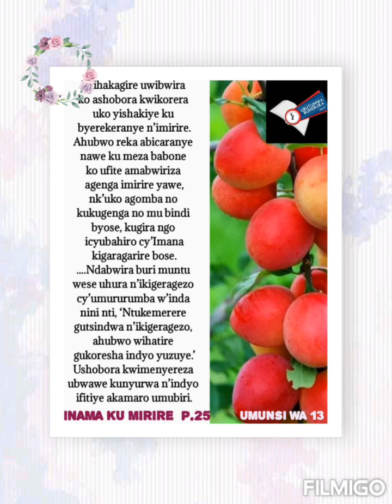INAMA KU MIRIRE 12, By BYIRINGIRO Pacifique